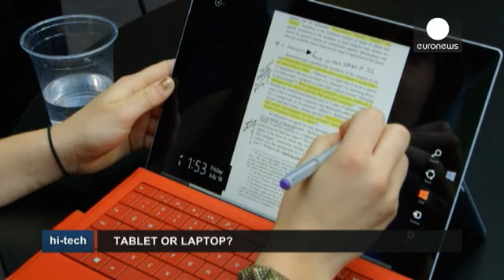Новинка от "Майкрософт" - hi-tech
Это - обновленная модель планшета Surface Pro 3, который может быть одновременно и ноутбуком. Как сообщается, решение не столько добровольное, сколько вынужденное - с момента выпуска в продажу всего было приобретено 600 тысяч планшетов.
И 16 миллионов Айпадов, которые были куплены за тот же период времени.

Суть новшества, которое имеется в вышедшей версии?
Опция использовать планшет как стационарный копьютер, имея приспособление Docking Station.
Разумеется, к планшету можно подсоединить требуем…